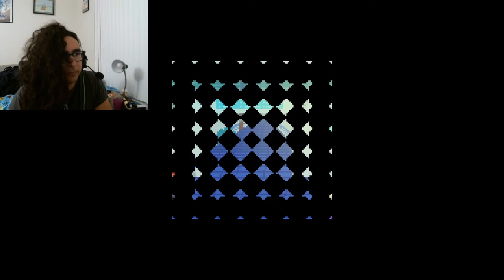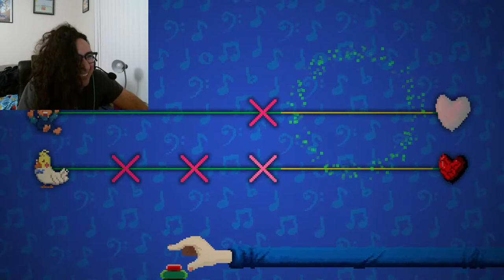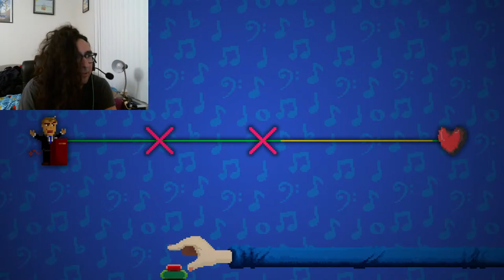we save lives using a spacebar and sick beats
get it...SICK beats...ha